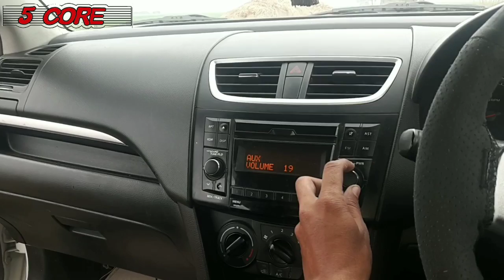Whole Car Was Shake !! 12" Subwoofer 5 Core !! Power Full Bass !! Beegroo !!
Rockford Fosgate Prime R1
Rockford Fosgate R2D4-12 Prime R2
Rockford Fosgate Punch P2
Rockford Fosgate P2D2-12 Punch P2 DVC 2-Ohm
Rockford fosgate mono block

jbl 1200 watt
jbl 1400 watt
jbl 2 channel amp
jbl 4 channel amp
jbl mono block amp

sony 1800 watt
sony 2000 watt dual voice coil
sony new 1800 watt
sony 2 channel amp
sony 4 channel amp
sony mono block amp

pioneer 1400 watt
Pioneer Champion TS-W120D4 12-inch Dual Voice Coil Subwoofer
Pioneer TS-W306R 12-inch Car Subwoofer (Black)
pioneer 2 channel amp
pioneer 4 channel amp
pioneer mono block amp